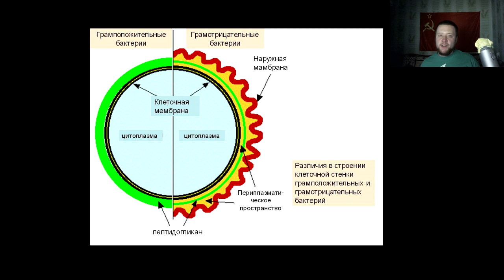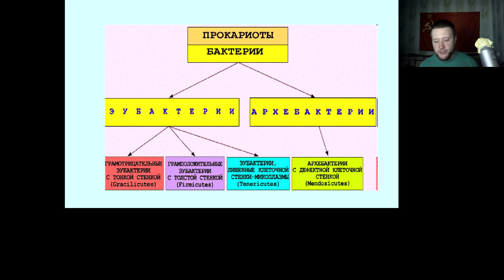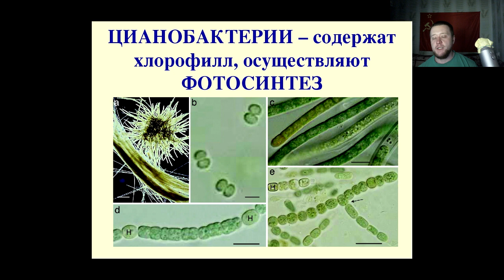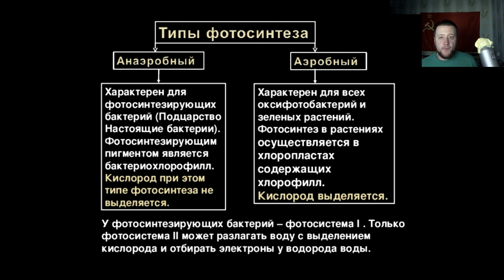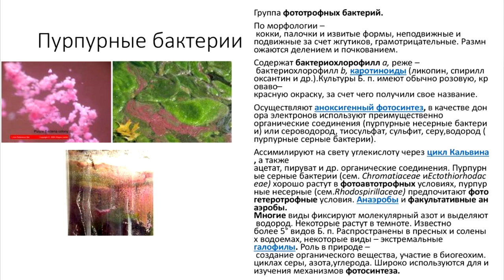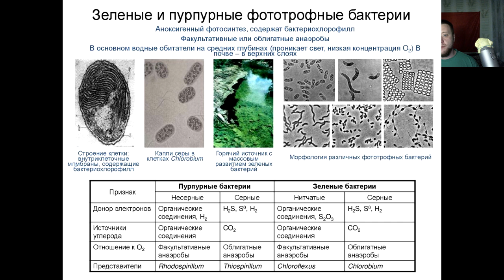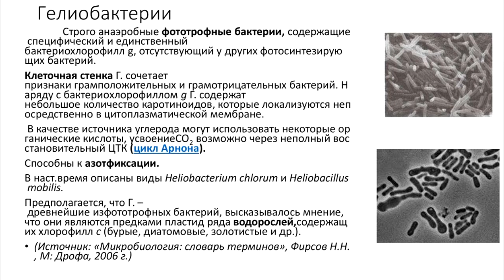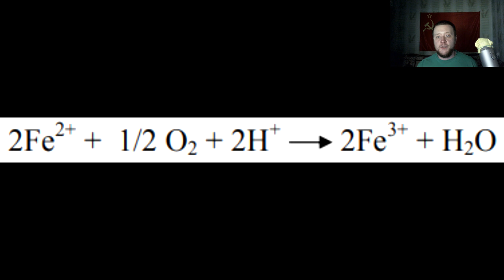Введение в микробиологию. Часть 5. Систематика. Критерии и биохимические группы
Основные таксоны прокариот, несистематические категории бактерий